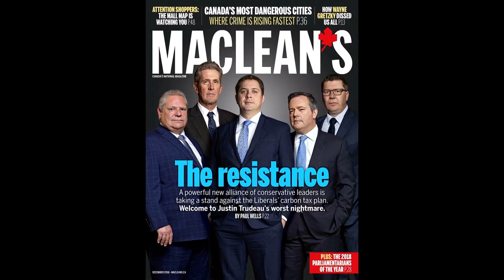Swimming with the Liberals and Green Party | 22 Minutes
Mark Critch takes a dip with Elizabeth May and Catherine McKenna.

This Hour Has 22 Minutes, new on Tuesdays.